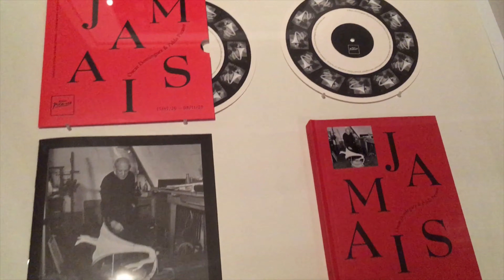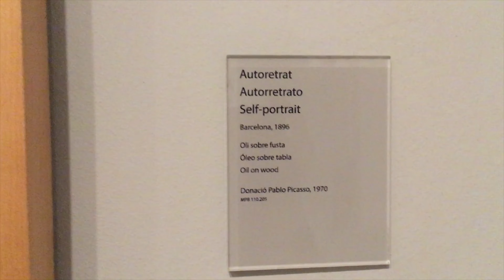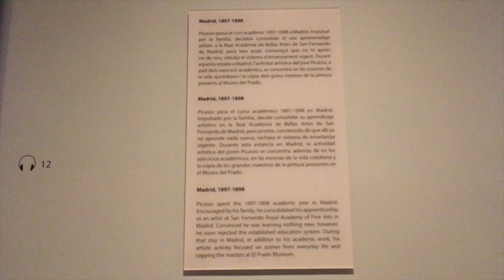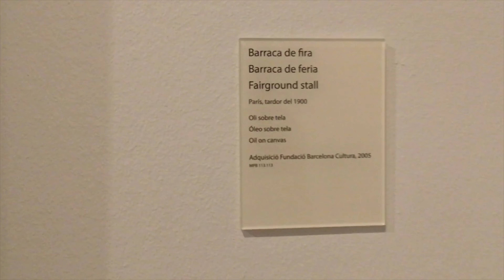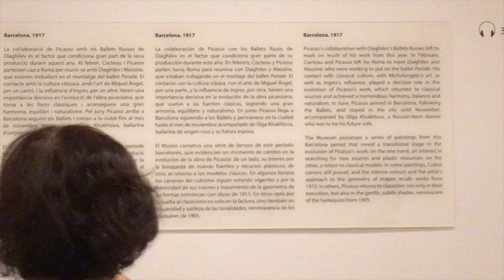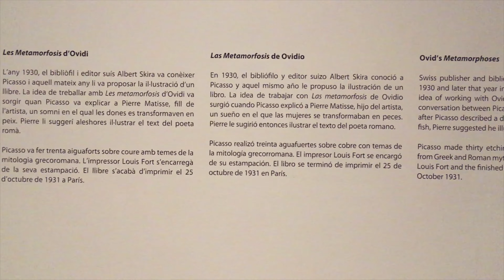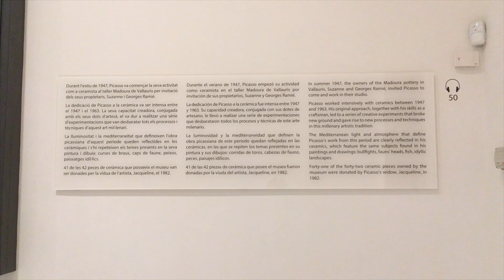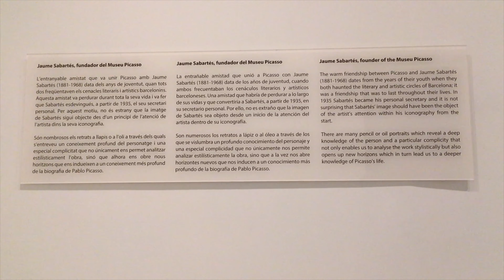Picasso Museum Barcelona / Museu Picasso - Best Collection of Paintings | Spain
This is Picasso Museum in Barcelona, Catalonia, Spain. It houses a rich collection of Pablo Picasso’s work from his formative years to his death. The museum is opened in 1963, located at Carrer Montcada 15-23 Barcelona, Catalonia.

The first Sunday of the month is free of entry, but one should book a ticket online days before. There are also other days when the entrance is free, otherwise there are regular fees if you can’t go at those days, you can check their website.